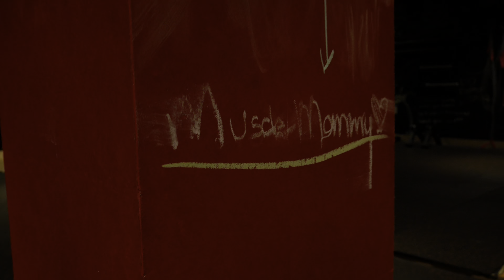FULL-BODY WORKOUT SPLIT / RUNNING BALANCE | ARMY INFANTRYMAN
Breaking down my reasoning on why I choose to workout using a full body split program. As an active duty infantryman, we need to be hybrid athletes in order to keep up with work demands.
Juggling the gym, running, and overall balance.
Let me know if you do or have done something similar,
Fun with fitness

Much appreciated 🤙🏽